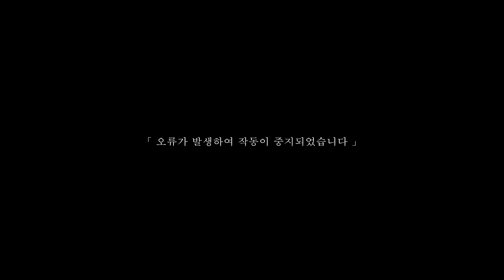[ OC ] Addicted meme ( Warning )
※이 영상의 연출은 참고 가능하니 설명란에 제 영상의 링크를 작성해 주세요
If you want to refer to my video, please leave my video link

※하지만 제 캐릭터들을 참고하는건 불가능합니다:)
But it's impossible to refer to my characters.

*저의 동영상을 다운로드 및 재업로드를 금지합니다
*질문은 받고  있지 않습니다
*저의 모든 영상은 캡처 및 개인소장이 불가능합니다
*트레이싱 도용을 금지합니다
* Prohibit downloading and reuploading my videos
* Please do not ask questions
* All my videos can not be captured and privately owned
* Prohibit tracing theft
질문이 들어와서 글 남깁니다
저는 ㄴㅏ무위키와 같은 정보를 공유하는 사이트에 저의 정보가 공개되는 것을 원하지 않습니다
제 정보를 함부로 공유하지 말아주세요 :)
(이 글이 문제가 된다면 즉시 삭제하도록 하겠습니다)